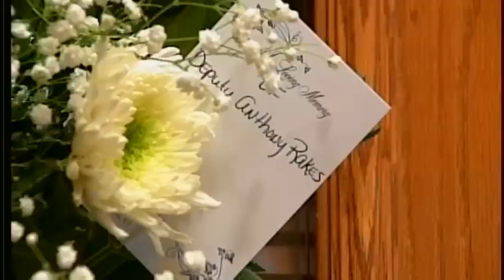Marion Co. sheriff's deputy fatally shot during traffic stop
A sheriff's deputy has died after being shot during a traffic stop in Marion County.